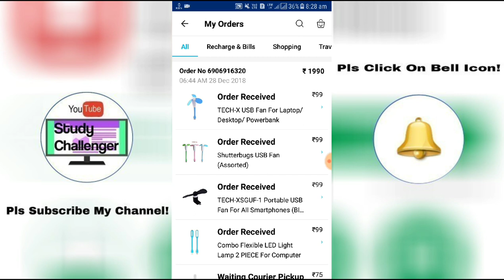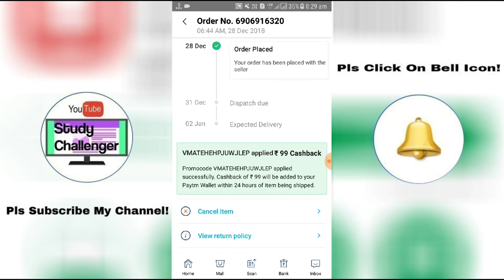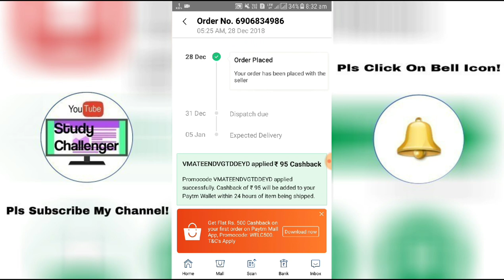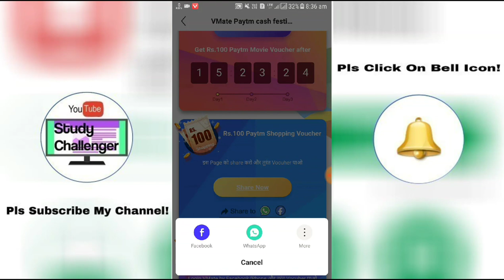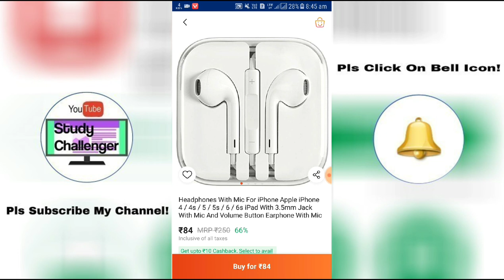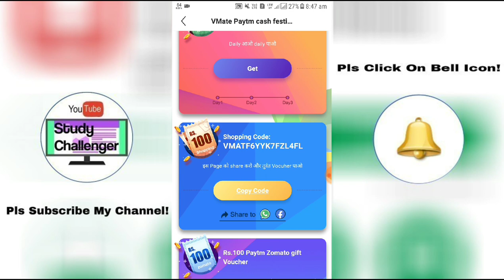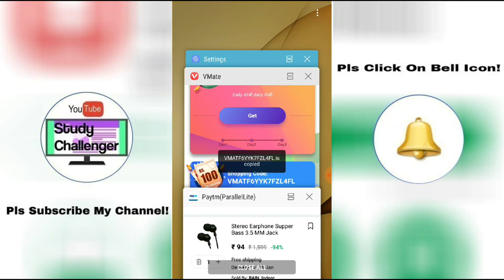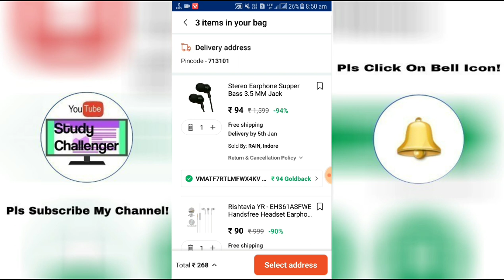Unlimited Free Shopping Korlo PayTM Pe Jitna Lagega Utnai! Big Loot Offer of December From VMate!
👉Offer Expired Now! Don't Try It!

🔔Video Ko Pura Dekho Nshi To Apkai Faida Nahi Hoha! Offer Ko Step By Step Dekhlo Uska Bad Apply Korlo To Free Me Bhout Sara Loot Sakte Ho!

(Click Here & See It For Participating In This Spl Giveway of December,2018 & Get Free Up To ₹10,000/- Total For Up To 10,000 Subscriber!)

👉LopScoop App's Download Link⤵️
(Download It & Then Do Sing Up,Get Unlimited PayTM Cash For Join & Free Rs.5/- PayTM Cash Back Instantly Per Refer Ur Friends!)

🔔Free Rs.50/- PayTM Cash For Joining On Injoy App & Free Rs.5/- Per Invite!

(Download This App From Here,Do Register With Ur Gmail Id & Get Free PayTM Cash of Rs.50/- Instantly!)

🔔Minimum Withdrawal👉Rs.1/- & Minimum Referal Balance Withdrawal👉Rs.5/-

👉Do Refer Ur Friends To Earn More Money!

👉Free Rs.5/- Instantly Get Ur PayTM A/c For Doing Refer!